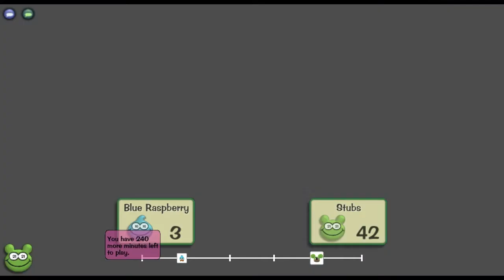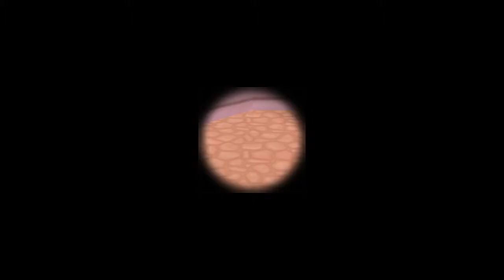MR PIE - Toontown Rewritten: Stubs The Mouse Ep. 21 | Toonie Tuesday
AJ rediscovers Toontown, However it has been Rewritten. Upon arriving in this new world, AJ meets Stubs, a lime green mouse. Together they will attempt to do the near impossible, obtain a BETA KEY. The only thing that stands in their way is ... thousands and thousands of evil robot "COGS."  Will they reach Daisy's Garden in time to obtain a Beta Key before they run out? Stay TOONED to find out.

Let us know what other games, mods, maps or texture packs you want us to try out!!
DJ Kestutis - Sweet Sunrise